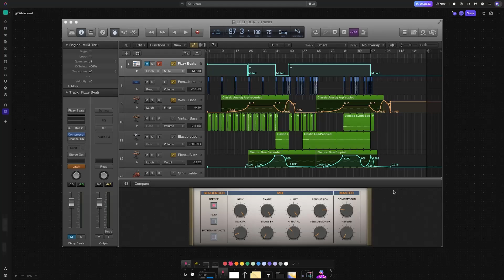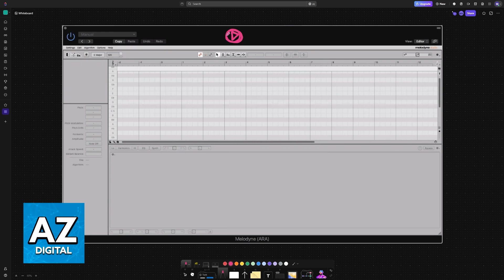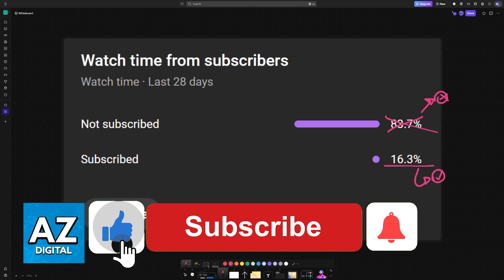How To Use Melodyne in Logic Pro X (2025) - Step by Step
In this video I will clear your doubts about how to use melodyne in logic pro x, and whether or not it is possible to do this.